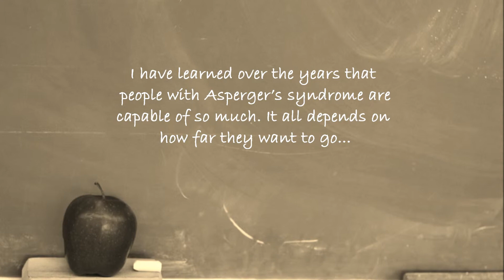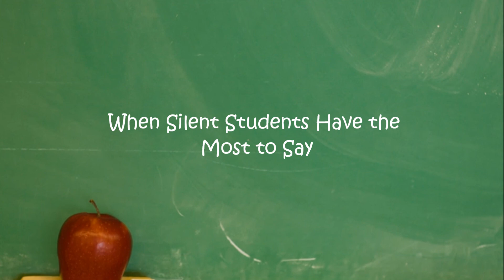Asperger's Syndrome Project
An introduction for a group project about Asperger's Syndrome.